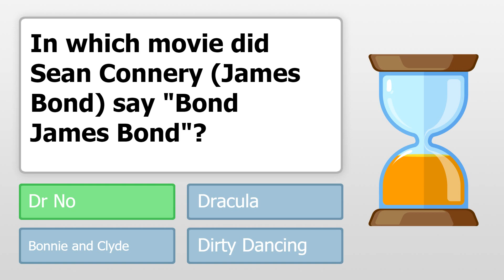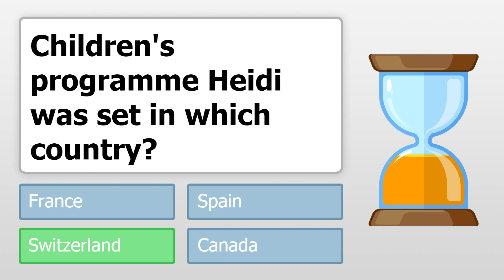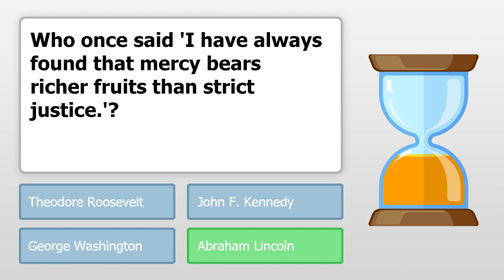General Trivia Quiz